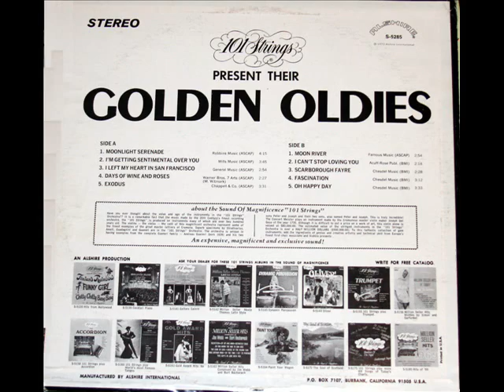101 Strings Orchestra: Fascination (Marchetti / de Féraudy, 1932)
From the LP "101 Strings Present Their Golden Oldies," issued on the Alshire label, serial number S-5285, 1973.

The 101 Strings Orchestra issued their first LP in 1957; by 1967, 101 Strings had sold over 50,000,000 records throughout the world.

"Fascination" was composed in 1932 by F.D. Marchetti, with lyrics by Maurice de Féraudy (and English lyrics by Dick Manning).  The song was popularized in the 1957 movie, "Love in the Afternoon."
"David Hertzberg"